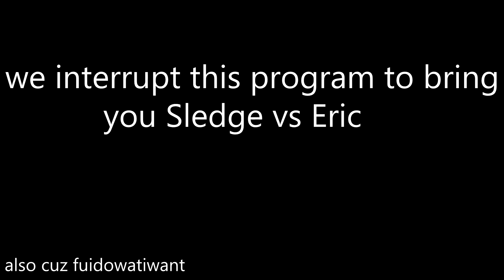just yuor regular seig gam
sh bb is ok